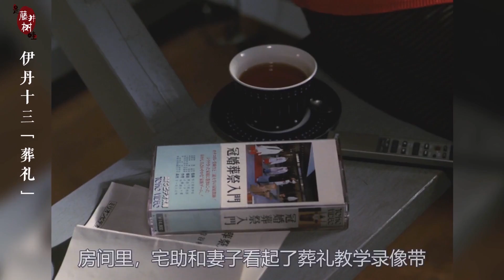真实日本家庭葬礼是什么样的？人性的丑陋与真挚尽在其中！| 伊丹十三《葬礼》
电影：伊丹十三《葬礼》